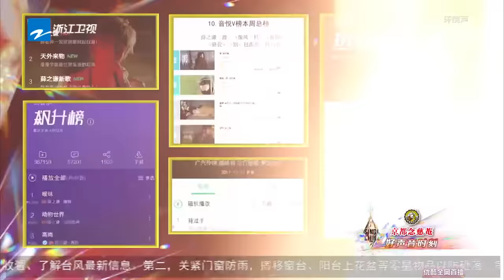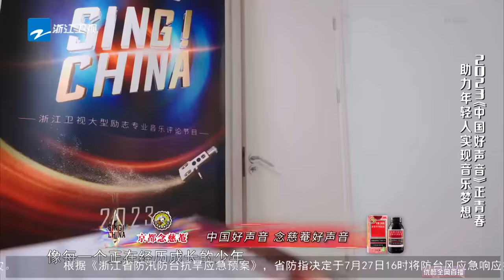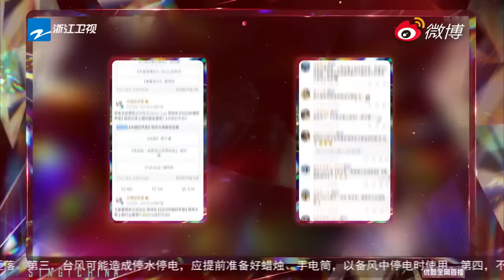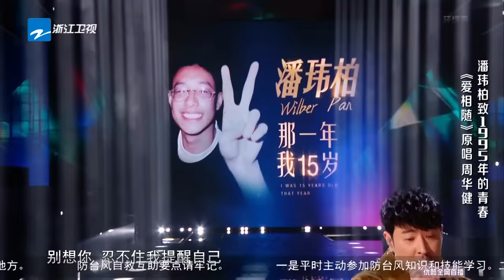MULTISUB 正片Full【2023中国好声音】EP1: 抢人！薛之谦刘宪华爆笑演双簧 Sing!China 20230728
灿星精选📣
正片【师父！我要跳舞了S2 Let’s Dance S2 2021】全集：
纯享【师父！我要跳舞了S2 Let’s Dance S2 2021】舞蹈：
正片【这！就是街舞S2】全集：